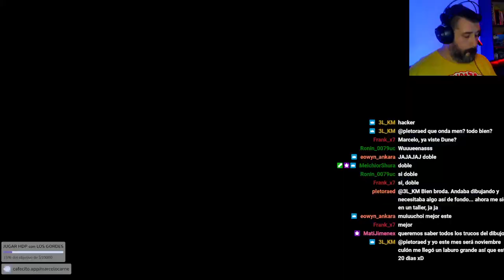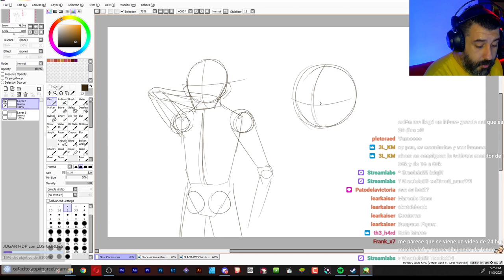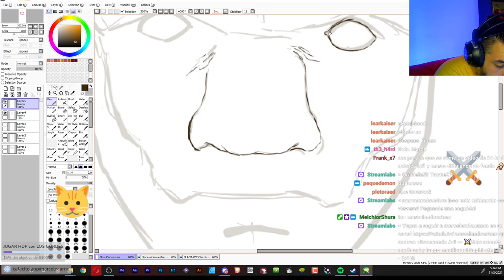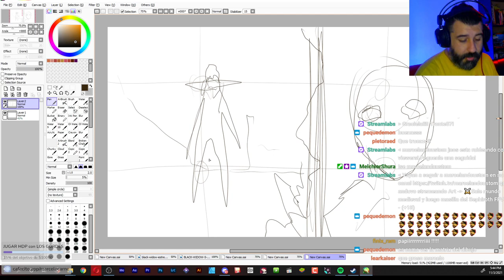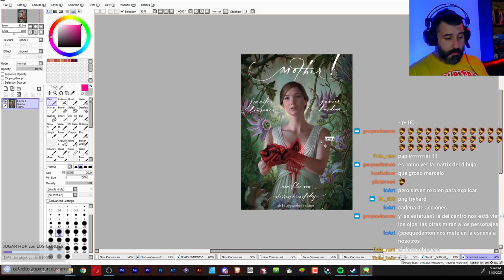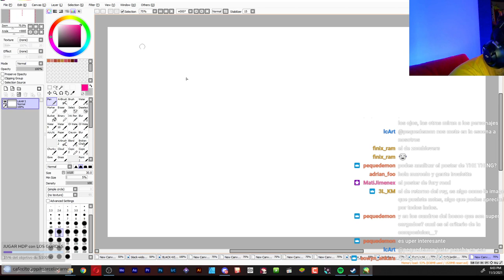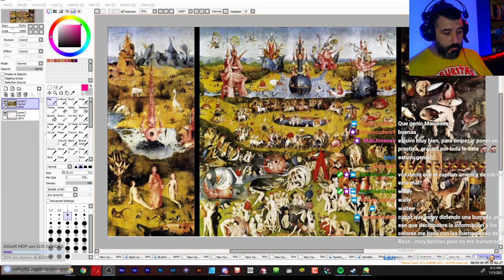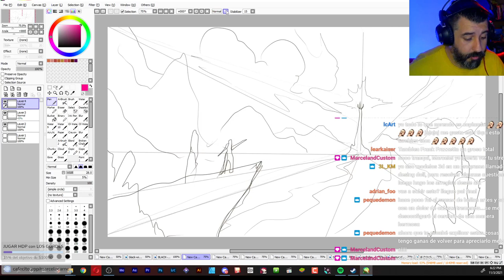CARNE VFX - 21 - Consejos para dibujantes, Brainstorming, Boceto y Composicion de cuadro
Si te causo gracia o te sirvio algun consejillo que di porfa dame una mano dejandome un Cafecito
Gracias a Migue por la musica de la intro.

Tambien les dejo mi canal secundario de Striming y Bizarreadas.

Cualquier consulta dejamela en los comentarios que voy a estar chusmeando seguido.
Recomiendenme y compartan los videitos.